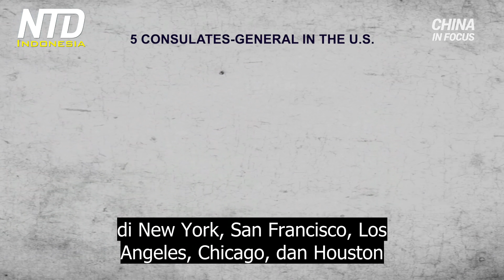Balasan Tiongkok Setelah Konsulatnya Ditutup oleh Amerika Serikat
Beijing telah memerintahkan salah satu konsulat AS di Tiongkok untuk ditutup, dalam sebuah Tindakan yang tampak seperti pembalasan. Tindakan ini terjadi setelah Washington memutuskan untuk menutup sebuah konsulat Tiongkok di Houston, Texas, minggu ini.

Di tengah kontroversi baru-baru ini, sekarang kita melihat lebih dekat, pada konsulat AS di Tiongkok, dan konsulat Tiongkok di AS.